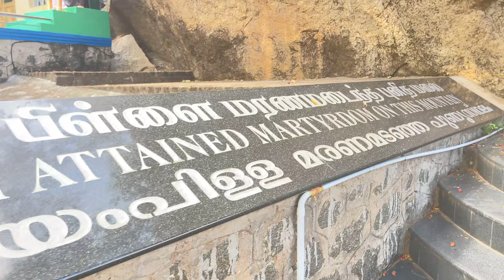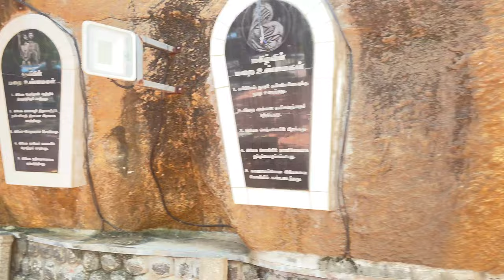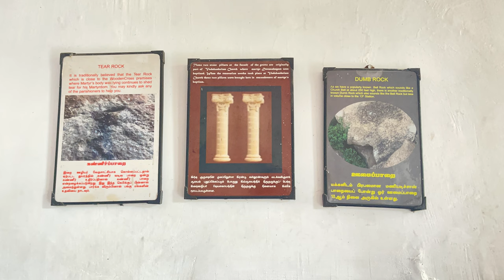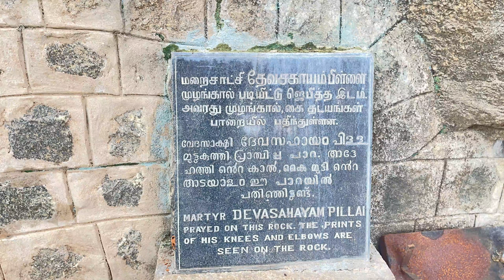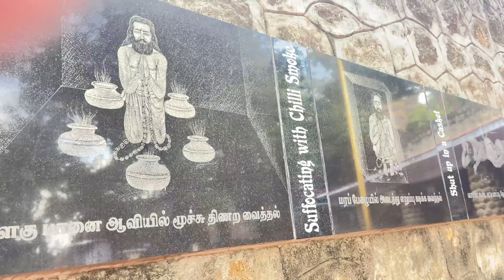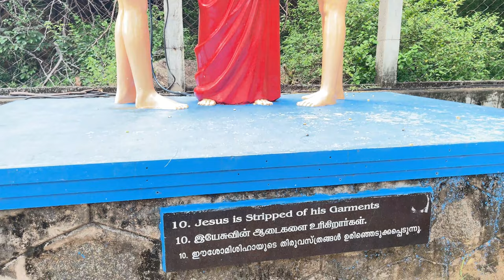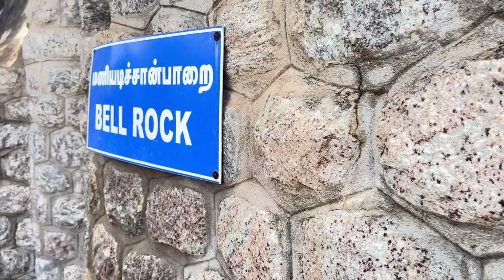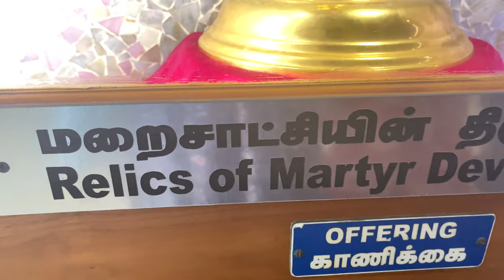Devasahayam Pillai Canonization May 15th 2022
devasahayam mount shrine  devasahayam pillai history devasahayam pillai church aralvaimozhi Tamilnadu /Saint devasahayam pillai story / muttidichan parai /first indian layman devasahayam pillai /aralvaimozhi /devasahayam pillai varalaru /devasahayam mount / saint of India
 Devasahayam is a beatified Indian layman of the catholic church. born into a hindu family in the 18th century, known as lazarus his baptismal name. This story shows about blessed Devasahayam Pillai life story. Devasahayam was shot to death at kattadi malai church in Tamilnadu, South India. Blessed Devasahayam Pillai is the first martyr from South India. He is conferred Sainthood in Rome by Pope Francis on May 15 th 2022. His birthplace and murdered place are in Kumari District of Tamilnadu. Let’s visit few places connected with him.